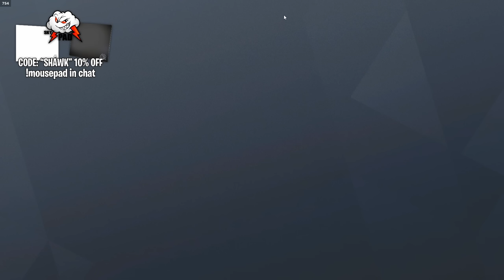SMG-11 + suppressor = NO recoil